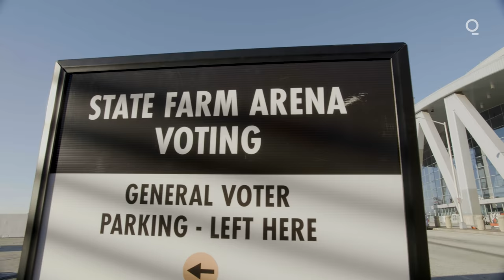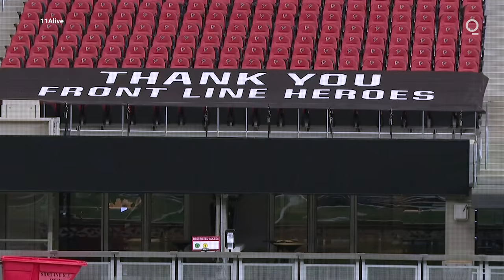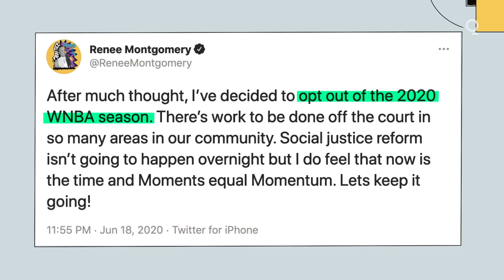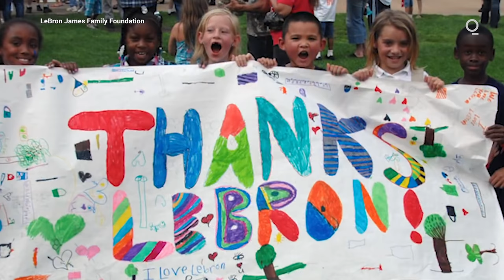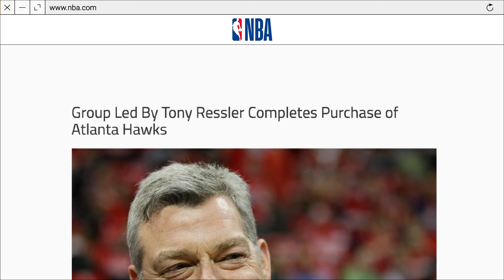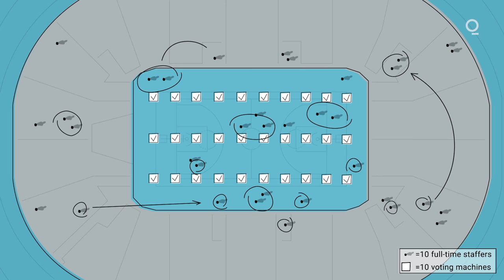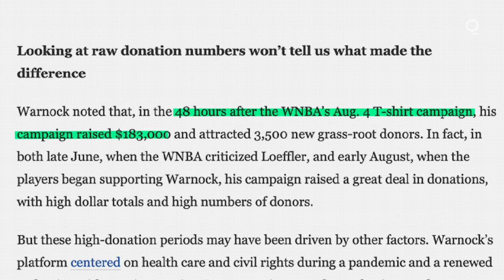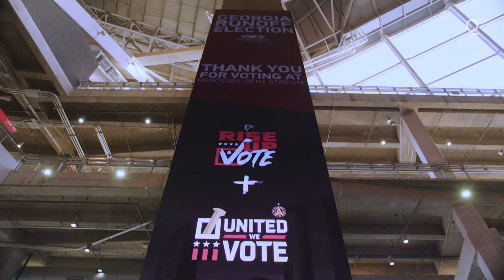How the Atlanta Hawks Helped Reshape Politics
Atlanta Georgia became one of the most important voting areas in the country during a generation defining election. This is the story of how Atlanta's sports players and owners helped get out the vote and created one of the largest voting centers in American history.

If the only thing you know about sports is who wins and who loses, you're missing the highest stakes action of all. A new era of sports, characterized by eye-popping investments, unprecedented activism and global influence have permanently moved sports from back-page entertainment to the center of the global conversation.

The past year revealed just how deeply entrenched sports are in our economics, our politics, our communities and and even our sense of ourselves. An overdue reckoning in the U.S. around race and inequality ushered in athlete activism like we've never seen, influencing public sentiment and national elections. Never has it been more fascinating, or important, to explore the nexus of sports, business and culture, through the eyes of fans, players, executives and owners. We'll take you inside the most influential franchises and the decisions that resonate long after the final whistle.